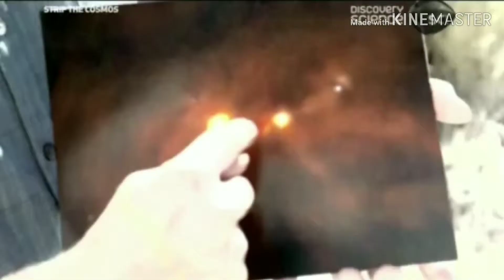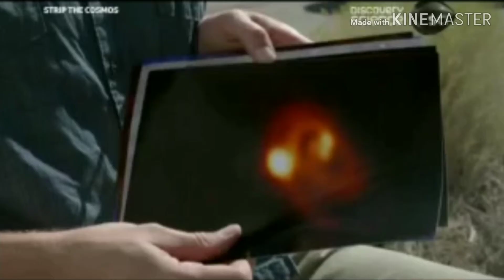Strip The Cosmos | About the universe | Discovery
Strip The Cosmos | About the universe